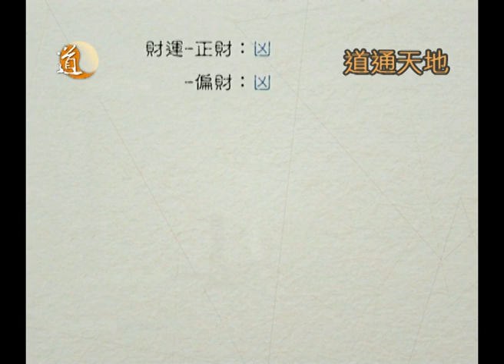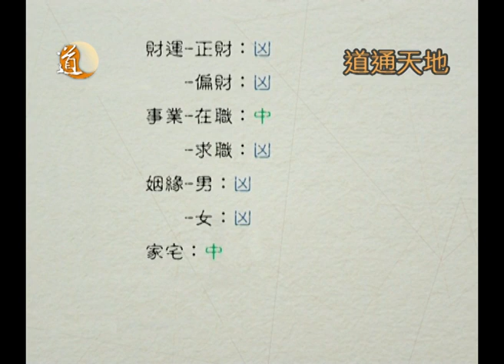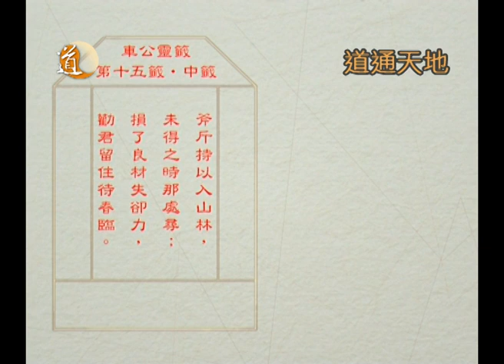車公靈籤 第八集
今集，唐中遜師傅會講解車公靈籤的第十四籤及第十五籤。

第十四籤：
鉞能罰惡明天憲，善能禎祥惡災殃；
公道但存方寸地，那有驟雨列風霜。

不論天道或人道，獎罰分明的原則是不變的。這樣可以壓制人的心性，趨吉避凶。有一小撮人明明作了惡事，但仍然逍遙法外，這只是時機未到而已，公道永遠自在人心。

第十五籤：
斧斤持以入山林，未得之時那處尋；
損了良材失卻力，勸君留住待春臨。

手持利斧走入樹林伐木，山林雖大，但良材難求。即使有好的木材，若手法不宜，只會浪費力氣。判斷力是非常重要的，何時伐，怎樣伐，都是一種學問。

主持：譚嘉荃
嘉賓：唐中遜師傅